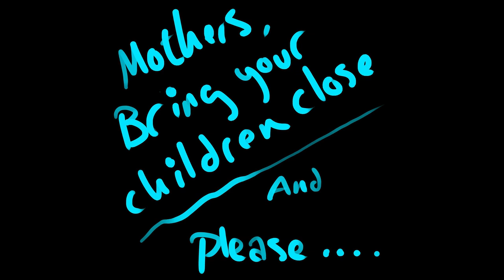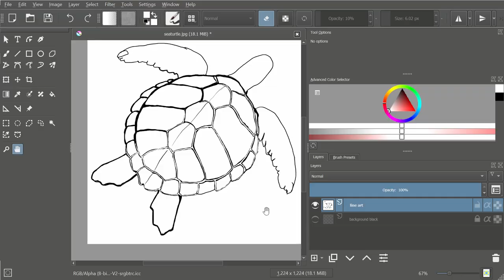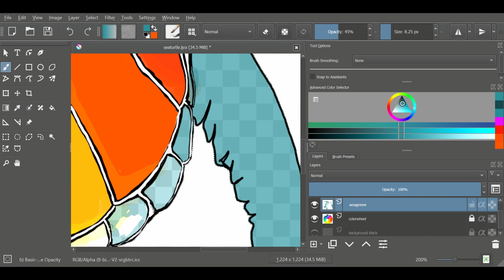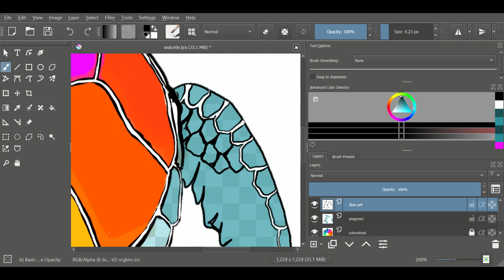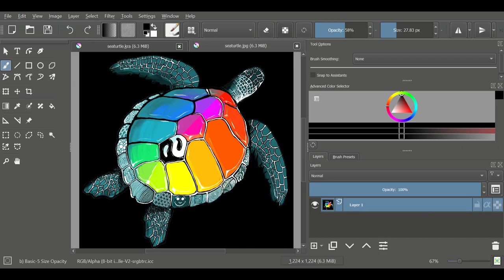THE MOST COLORFUL SEA TURTLE EVER!!!!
seaturtle. this speed drawing is a of a sea turtle. it is very colorful and it is ode to my lovely wife... cori. love you babe!!! and as always.. thanks to my buddy nicholas para for his rift.